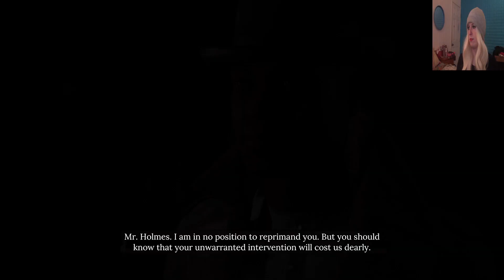Let's Play Sherlock Holmes (Blind) Part 25: The Gallery! | CHAPTER ONE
The twenty-fifth part of my blind "Sherlock Holmes: Chapter One" playthrough! In this episode, Sherlock takes Vogel up on his invitation!